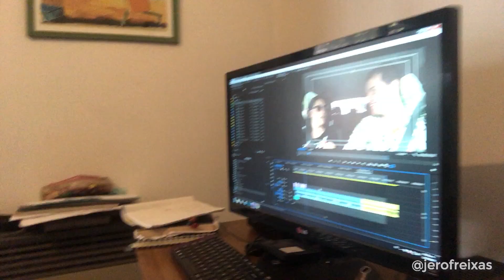CIEN MIL SUSCRIPTORES!!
MUCHAS MUCHAS GRACIAS!! ESTO RECIÉN COMIENZA!!

Edición: Rocío Blanco.

Humor argentino, YouTube Argentina, Pareja Mundial, Comedia, Actor Argentino